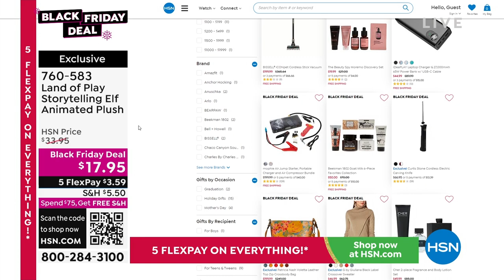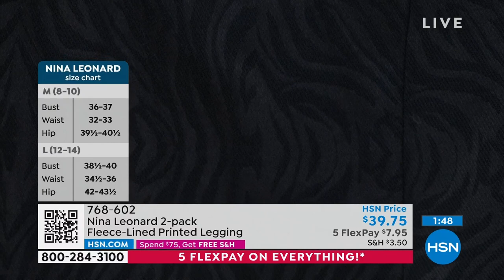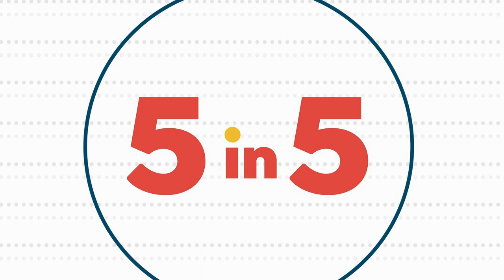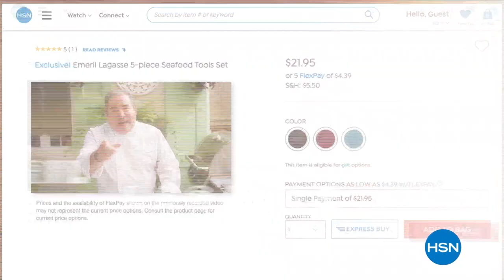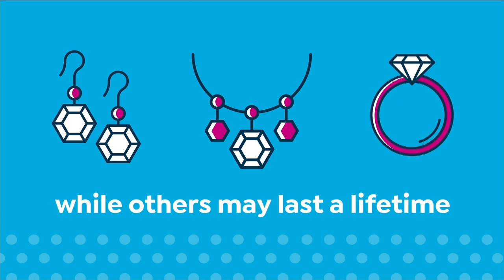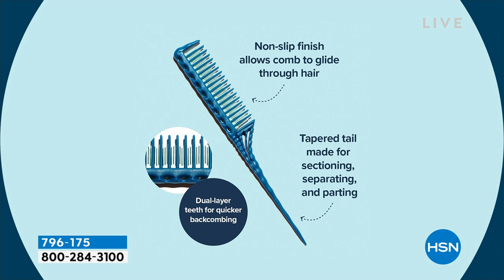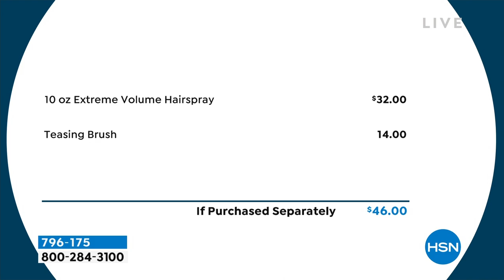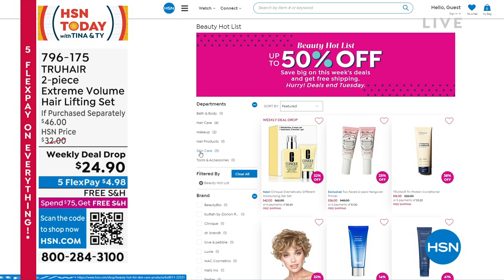HSN | HSN Today with Tina & Ty - Friday Morning Gifts 10.14.2022 - 07 AM